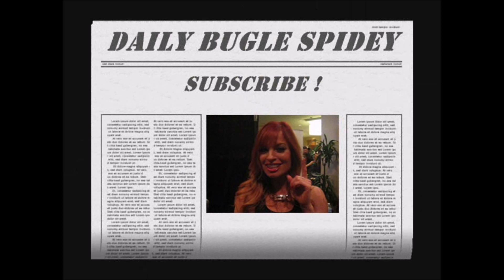A Web🕸️Tastic Moment With Stan Lee❗